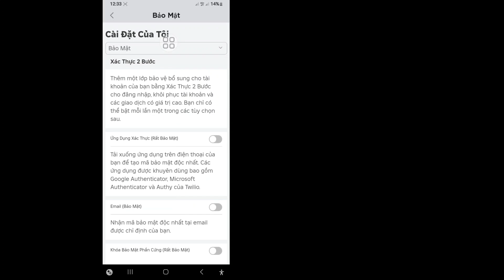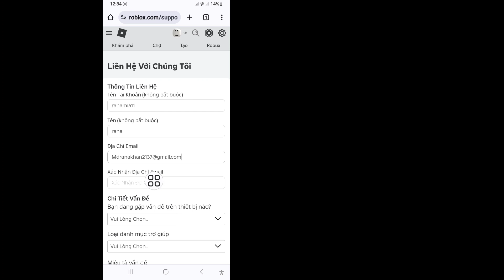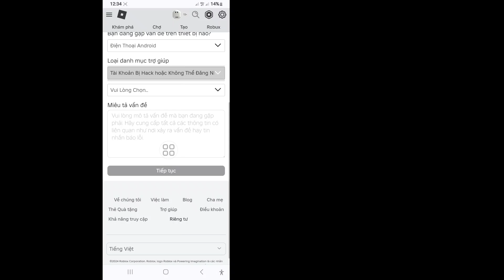Cách xóa tài khoản Roblox của bạn || Cách xóa tài khoản của bạn trong Roblox Mobile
Tôi sẽ hướng dẫn bạn cách xóa tài khoản Roblox của bạn ||Xem video này và tìm hiểu cách xóa tài khoản của bạn trong Roblox Mobile
 Bạn sẽ Tìm hiểu Cách xóa tài khoản của mình trong Roblox Mobile. Điều đó thật dễ dàng và đơn giản để thực hiện từ điện thoại của bạn.

Xóa Roblox Tài khoản